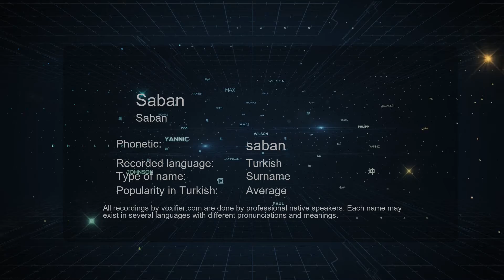How to Pronounce Saban (Saban) in Turkish - Voxifier.com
This is the Turkish pronunciation, gender, and phonetics recording of the name Saban (Saban). The same name may exist in other languages with different pronunciations. Check the meaning of name along with other possible pronunciations or similar names for free Voxifier uses the help of expert linguists to simplify pronunciations by replacing some special sounds with sounds more commonly available across all languages.